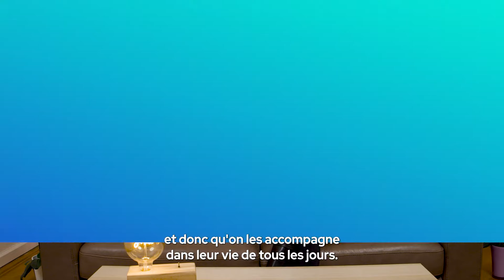Alpian, la 1ere banque digitale privée de Suisse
Une banque privée innovante, c’est possible ?
Genève et la banque font la paire, pas besoin de le répéter. Et c’est aussi pour cette tradition que de nouvelles banques voient aussi le jour, en tentant de casser les codes des maisons établies depuis plusieurs centaines d’années. Parmi elles, Alpian, créée en 2019, souhaite révolutionner la banque privée. C’est sa co-fondatrice Marion Fogli qui est venu expliquer en quoi ce concept se veut disruptif.

Accessible à un maximum
Qu’est-ce qu’une banque privée ? Un organisme qui permet aux plus fortuné·es de placer leur argent. En général le ticket d’entrée est fixé à 1 million de francs. Mais Alpian souhaite ouvrir sa gamme d’investissement à une population qui dispose des économies, sans pour autant faire partie des plus riches. Ainsi, à partir de 30 000 francs, on peut ouvrir un compte chez Alpian. La particularité : il s’agit d’une banque digitale, et plus particulièrement, “mobile only”, c’est-à-dire qu’elle fonctionne à l’aide d’une application mobile et permet d’entrer en contact avec un·e conseiller·e directement via ce système. On peut effectuer également ses paiements avec son compte, tout en investissant de manière guidée.

Un programme d’investissement personnalisé
Sa co-fondatrice venant du milieu de l’hospitalité et ayant travaillé dans la gestion de fortune durant plusieurs années, elle a décidé d’allier les deux domaines. Ainsi, elle se concentre sur la gestion des données de ses clients afin de valoriser au mieux leurs besoins et désirs d’investissements. C’est pour cela que la relation client est primordiale pour la néobanque genevoise : en tant que client·e, on peut demander conseil et suivre un programme d’investissement personnalisé qui peut s’étendre sur quelques mois, 5 ans, ou même 10 ans. “Si nos clients aiment jouer au tennis ou s’ils souhaitent un jour acheter un bien immobilier, il est important pour nous de le savoir afin de les aiguiller au mieux”, explique Marion Fogli. Réconcilier la banque digitale et moderne avec un lien humain entre le banquier et son client, c’est donc tout le challenge d’Alpian qui se développe aujourd’hui entre Genève et Zurich et compte environ 70 employés.